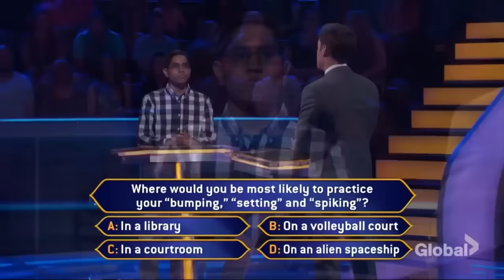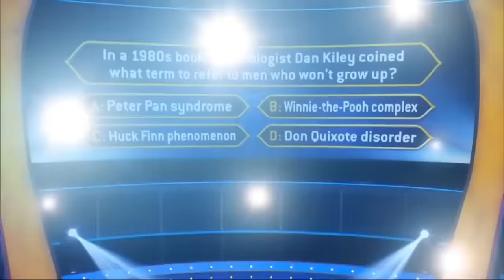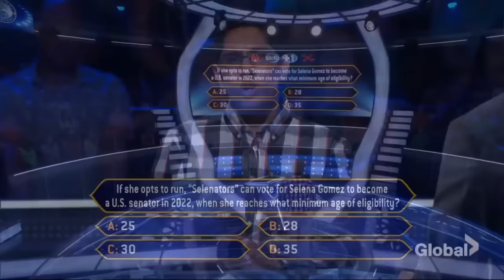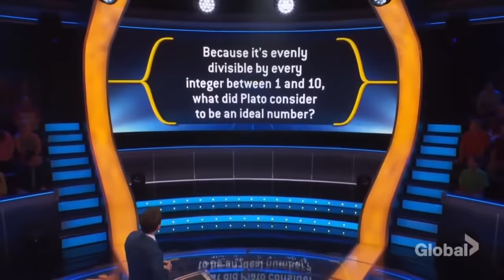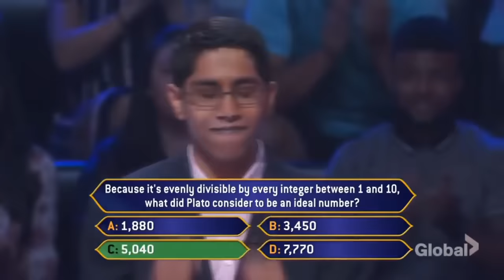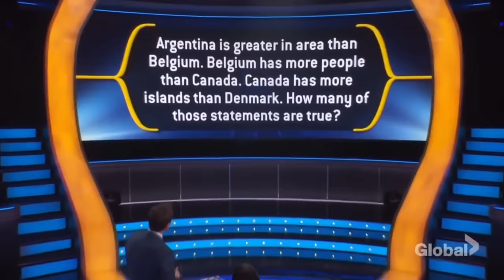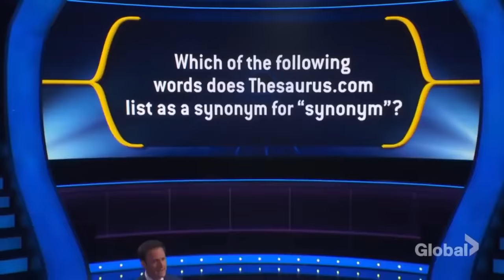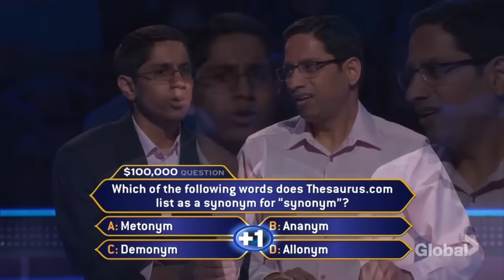Yash Kadadi - Who Wants to be a Millionaire - WHIZ KIDS WEEK Season 16 (full episode)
Whiz kid Yash Kadadi takes on the classic 14-question game, Who Wants to be a Millionaire, on a quest to win the million dollar prize during Whiz Kids Week. How does he finish?

Episodes 109 and 110 (Whiz Kids Week - Who Wants to be a Millionaire)

Host: Chris Harrison
Taped At: Caesars Entertainment Studios at Bally's Las Vegas
Originally taped: August 11, 2017
Season: 16
Week: 22
Special: WHIZ KIDS WEEK (Who Wants to be a Millionaire)
Episodes: 109, 110 aired February 8 and 9

If you want to get more information about Who Wants to be a Millionaire, visit one of their social media pages:

Or, check out their official website to get more information about times and channels: